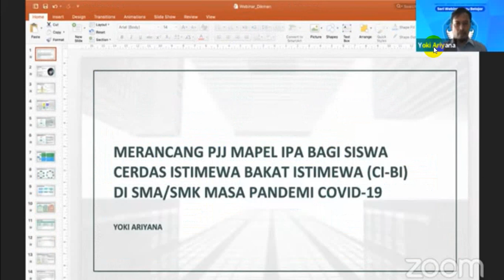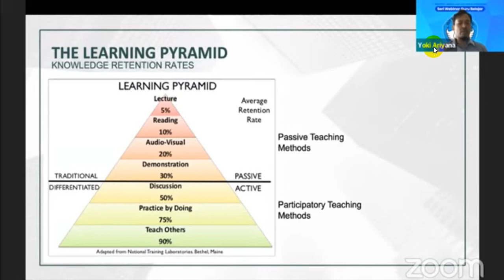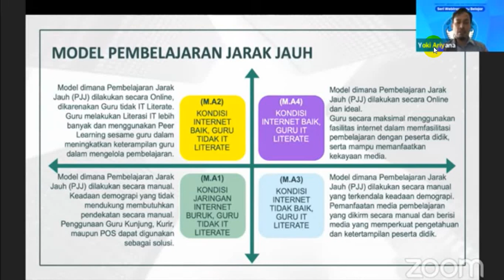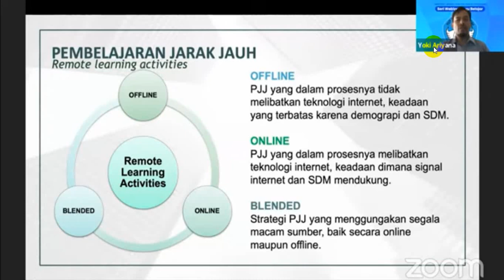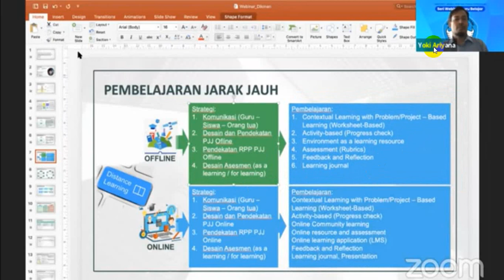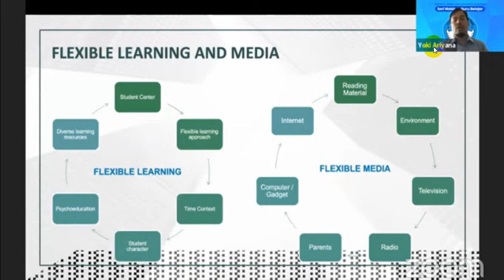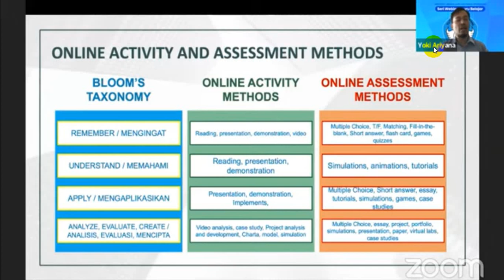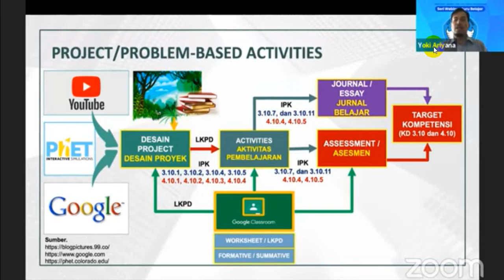MERANCANG PJJ BAGI SISWA CERDAS ISTIMEWA BAKAT ISTIMEWA BAGIAN 2